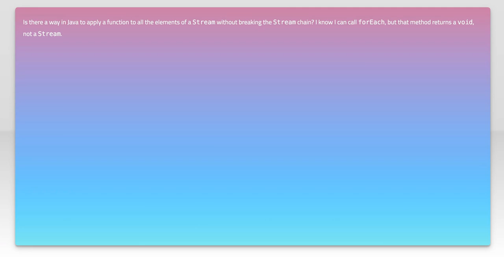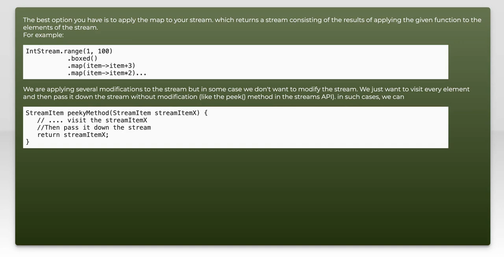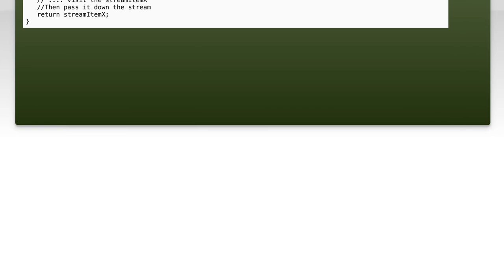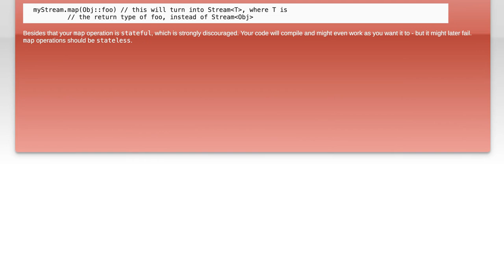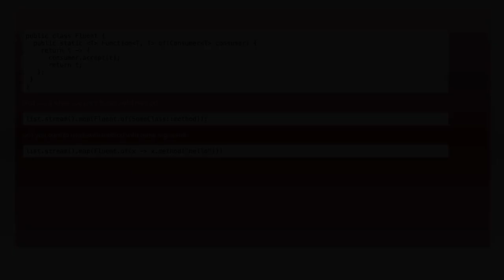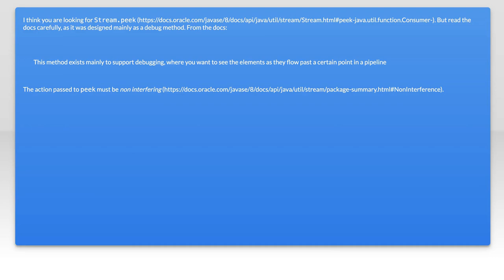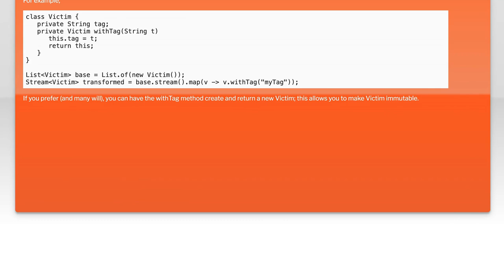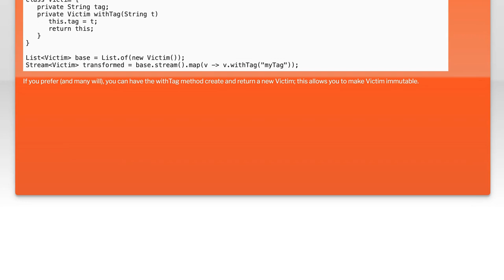Java 8 apply function to all elements of Stream without breaking stream chain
java: Java 8 apply function to all elements of Stream without breaking stream chain

Related to: java, java-8, java-stream, chaining